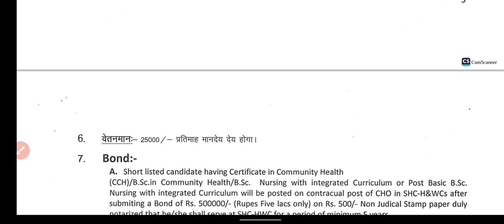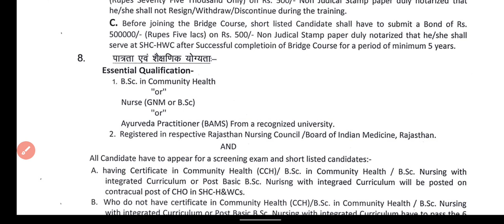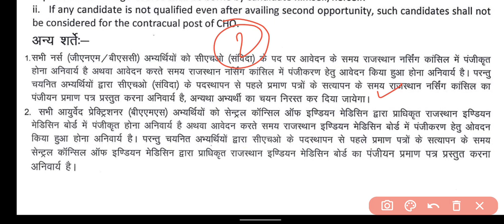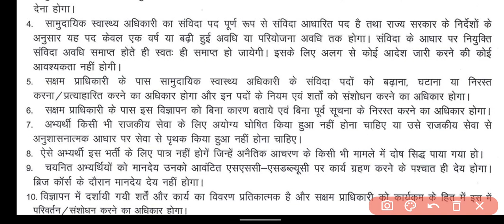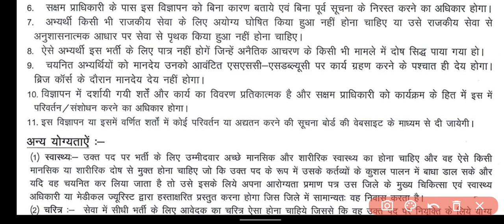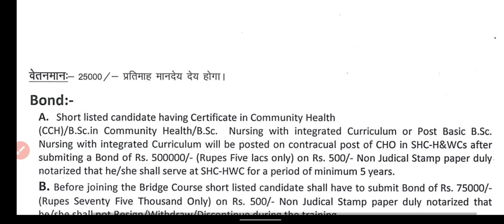राजस्थान CHO भर्ती 2022 / क्या 1 साल के लिए ही है? Training के दौरान फंड भी नही मिलेगा पूरी जानकारी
Best Book For All State CHO

My Study Table Lamp:-

Rajasthan CHO Syllabus 2022 /Complete Official Syllabus for CHO क्या पढ़े और क्या ना पढे

नई स्टाफ नर्स भर्ती 2022
best book for NORCET 2022
best solved paper for aiims
best old paper for NORCET
old paper for NORCET
solved paper for aiims
solved paper for NORCET
aiims ki tyari kese kare
aiims preparation kese kare
NORCET crack kaise kare
NORCET k liye konsi book Sahi h
NORCET k liye konsi book pade
how preparation for NORCET
how preparation for aiims

All Contents Created & Edited by Janhvi Nursing Classes Jaipur/DK SONWAL

Note-We shall not accountable & responsible for any fraudulent & fake recruitment &
Our purpose is only to inform you.
(हम किसी भी धोखाधड़ी और फर्जी भर्ती के लिए जवाबदेह और जिम्मेदार नहीं होंगे और
 हमारा उद्देश्य केवल आपको सूचित करना है।)